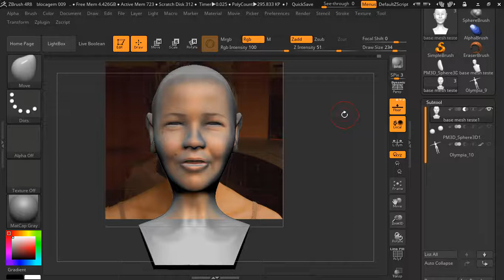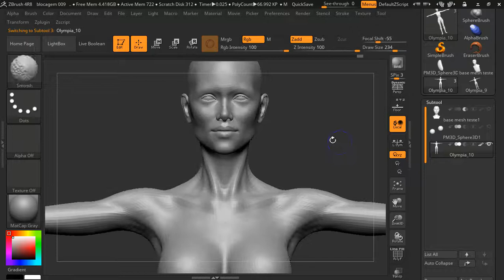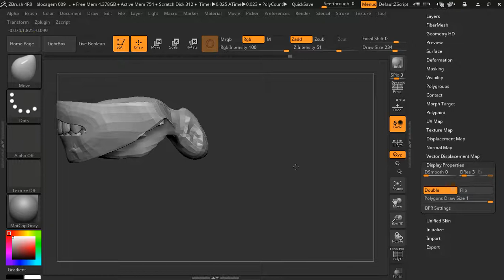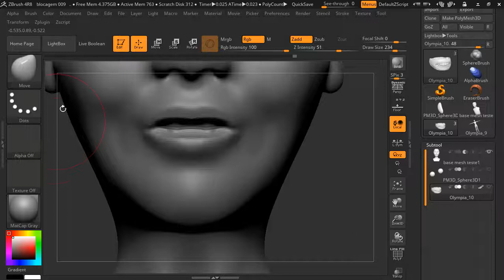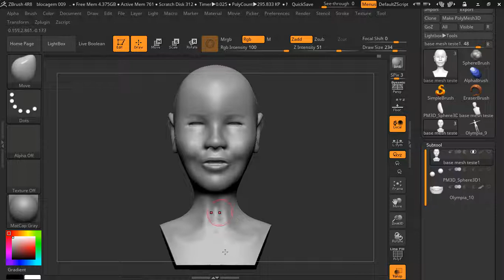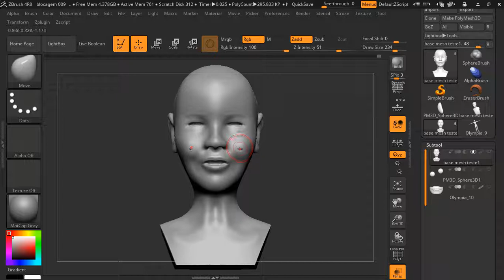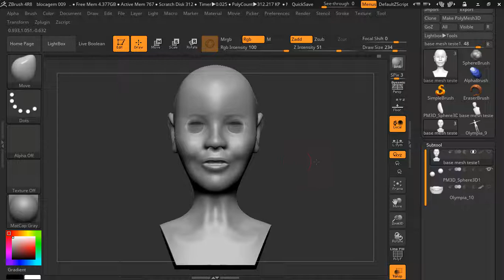what face 018 Dentadura